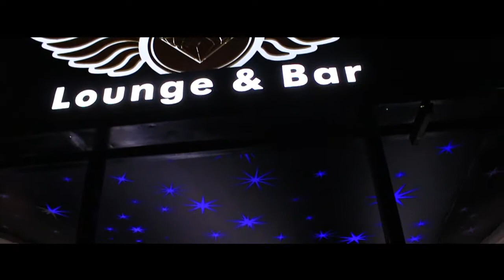KRISTAL Lounge & Bar Prizren